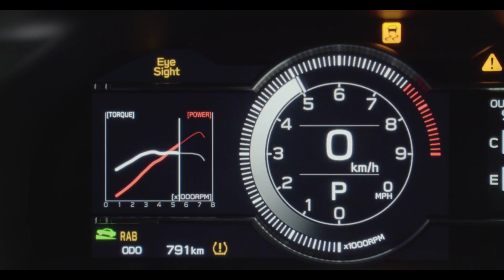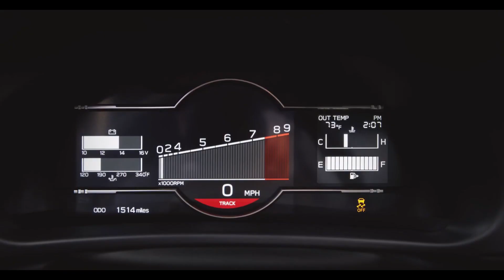COMING SOON: 2022 Subaru BRZ - First Look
The next-generation Subaru BRZ is a performance powerhouse. The BRZ has 228 horsepower and can go 0-62 miles per hour in 6.5 seconds. Though mainly known for its utilitarian all-wheel-drive wagons, over the years, Subaru has produced a number of sport-oriented offerings. Among them are the WRX, first-generation BRZ, and even the SVX of the '90s. The second generation 2022 Subaru BRZ, the car has been upgraded not only with relation to engine performance and handling, but it also receives a breathtaking exterior to compete with the best in the world. The top strength of the Subaru BRZ has always been its handling, with a layout of front MacPherson struts and a multilink setup in the rear. But for the 2022 edition, Subaru utilized new technologies to significantly improve chassis rigidity, allowing them to revise suspension settings for an even better experience in the twisties. Rear-wheel drive is known as the standard among the finest performance cars in the world, and the 2022 Subaru BRZ is no different. Rear-wheel drive frees up the front wheels to steer the car into a corner and allows the rear to focus on traction and acceleration. The Subaru BRZ is estimated to sell for over $30,000, but we will find out exact numbers by the end of this year.